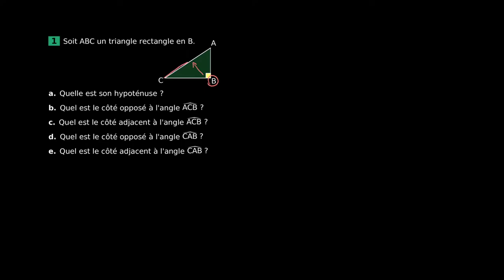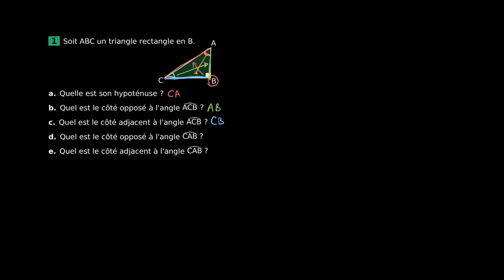Mathématiques - Trouver des côtés trigonométriques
Retrouvez-moi en live sur Twitch Dans cette vidéo nous allons nous exercer à la trigonométrie à partir d'un exercice pour s'entraîner au programme de troisième et au brevet en mathématiques.

Sources:
Manuel Magnard Sésamath troisième